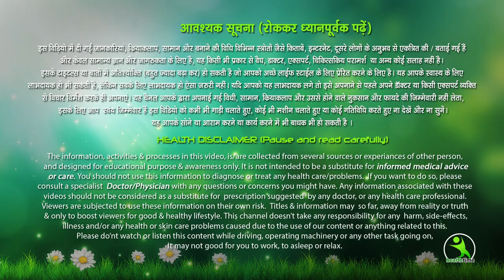आपके अंदरुनी अंगो का कालापन और बदबू दूर करेगा से अमेजिंग तरीका । Isha Mehra Hacks